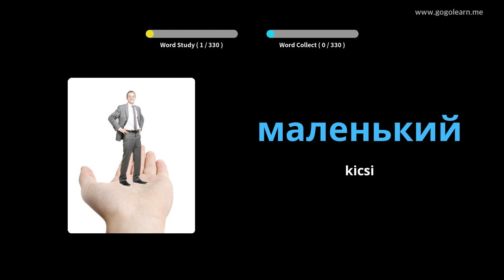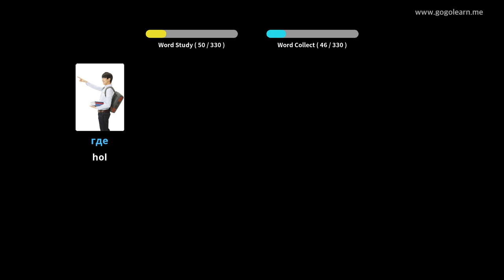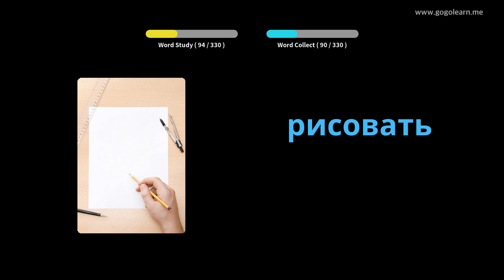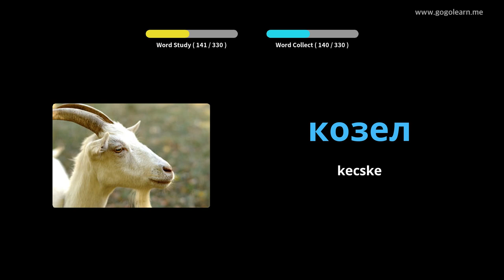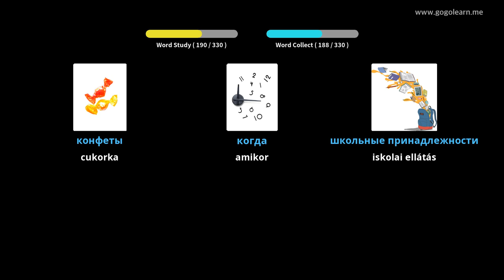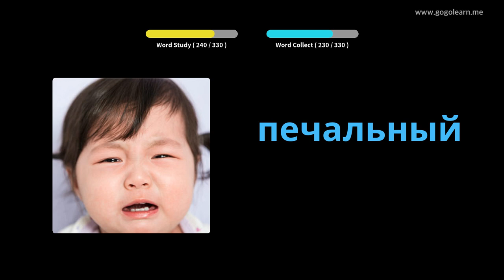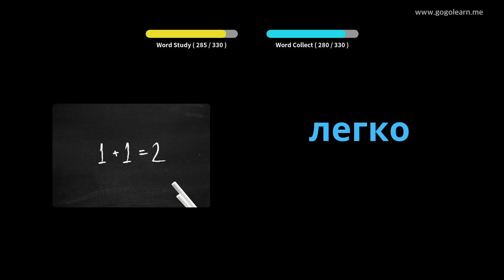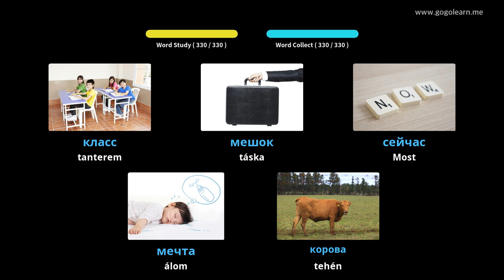Orosz szókincs vezetés közben hallgat | Golearn